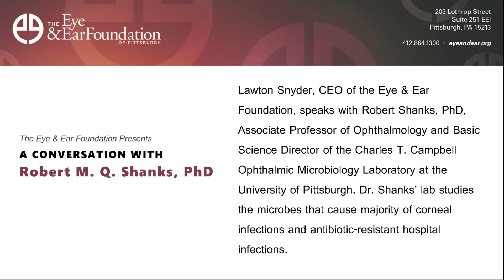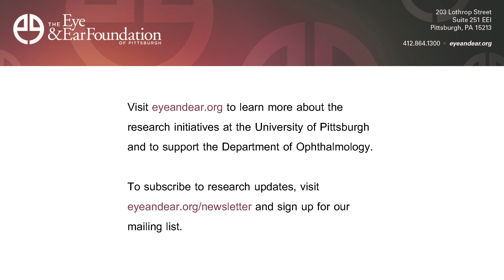A Conversation with Robert M. Q. Shanks, PhD on Drug Delivery Utilizing Biologics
Lawton Snyder, CEO of the Eye & Ear Foundation, speaks with Robert Shanks, PhD, Associate Professor of Ophthalmology and Basic Science Director of the Charles T. Campbell Ophthalmic Microbiology Laboratory at the University of Pittsburgh. Dr. Shanks research goals. Dr. Shanks lab studies  the microbes that cause majority of corneal infections and antibiotic-resistant hospital infections.